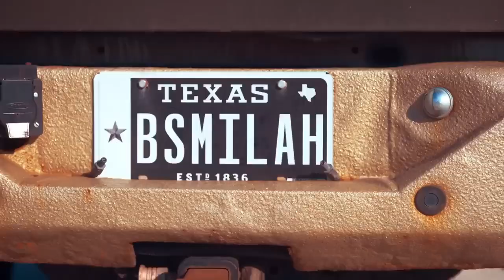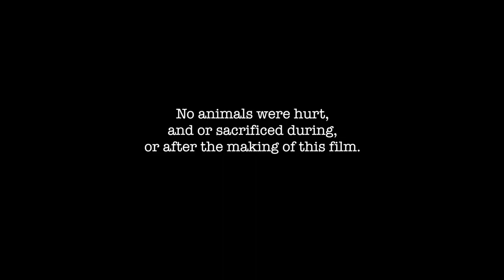V I P Goat Bakra Eid ul Adha Comedy Shaykh Dr Yasir Qadhi, Morad Awad, and the Goat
V I P  Goat   Bakra Eid ul Adha Comedy